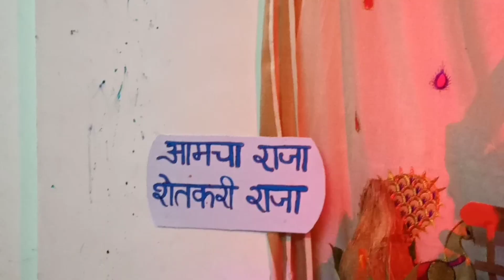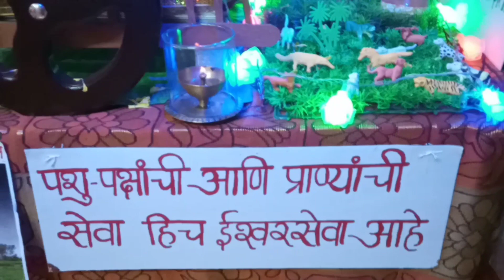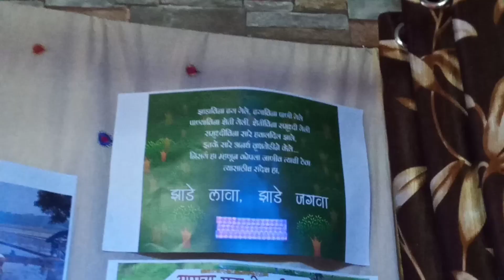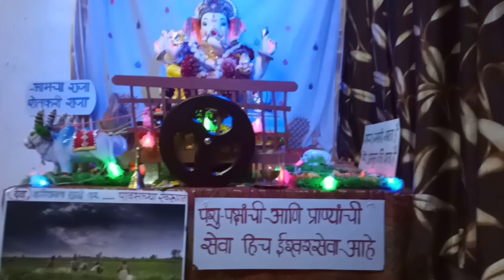Ganpati decoration idea. Bailgadi decoration idea. Ganpati decoration idea for home.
This is a farmers life theme decoration.very easy and creative idea for ganpati.